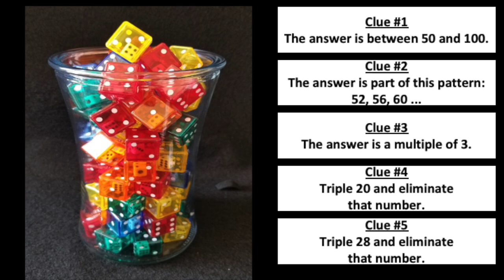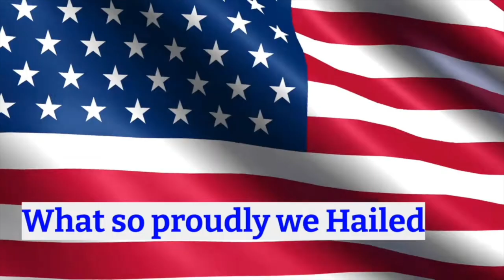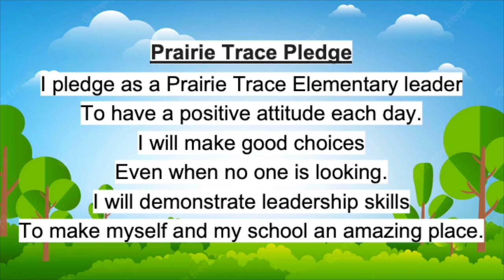WPTE-- December 8, 2023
WPTE Broadcast for 12/8/23! Enjoy! :)